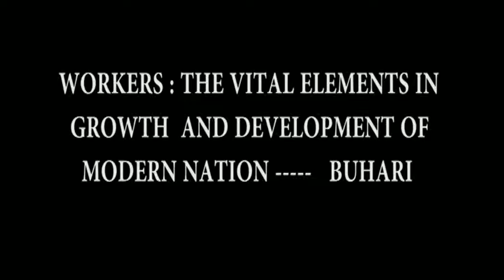NANTV: Are workers important in Nigeria?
President Buhari says workers contribute to devt.